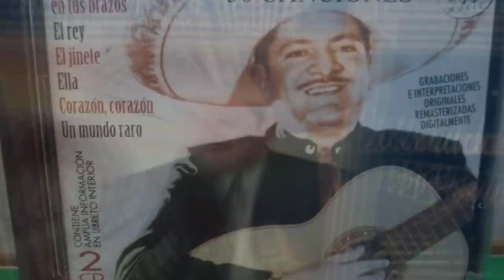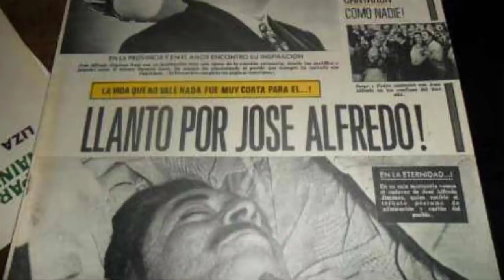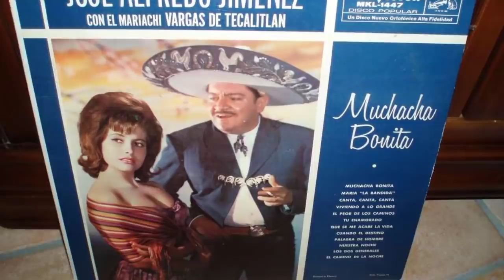ASÍ VIVIÓ JOSE ALFREDO JIMENEZ Y SUS MUJERES